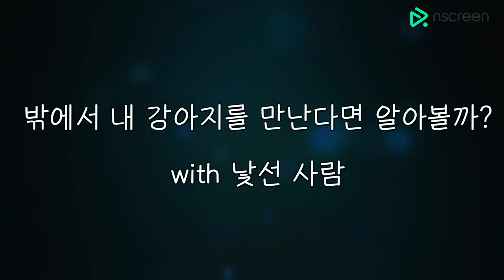[몰카] 낯선 사람이 내 반려견을 데리고 산책한다면 알아볼까?! Feat. 반전 결말(?)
네가 왜 여기서 나와?! 낯선 곳에서 나타난 내 강아지🐶. 과연 알아볼 수 있을까? 느닷없는 참교육 시전?!

구독자분들의 소듕한 지원을 받습니다 예능, 감동 모두 가능!!!
성함, 연락처와 함께
↓↓↓↓누구를 대상으로 어떤 몰래카메라를 하고 싶은지 메일로 보내주세요!!! ↓↓↓↓